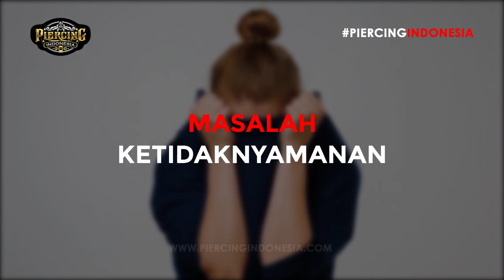Menyembunyikan dan Melepas Piercing | Piercing podcast no.4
PIERCING INDONESIA

01. JAKARTA
Carburator Springs Cafe.
Jalan Veteran No.13 Bintaro, Pesanggrahan,
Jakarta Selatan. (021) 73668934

02. BANDUNG
Apartment Gateway Pasteur. Tower Ruby B GF-10.
Jalan Gunung Batu No.203, Bandung

03. SURABAYA (OPENING SOON, MARET 2021)
Jl. Bawean No.42, Ngagel, Wonokromo, Kota Surabaya

Jam Buka,
Senin - Sabtu: 12 Siang - 9 Malam
Minggu / Merah : 12 Siang - 6 Sore